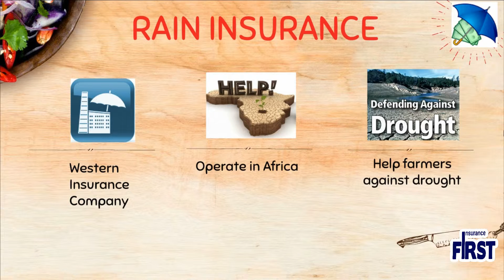[FIRST VIETNAM.,JSC] What is the rain insurance? Oct29/2015